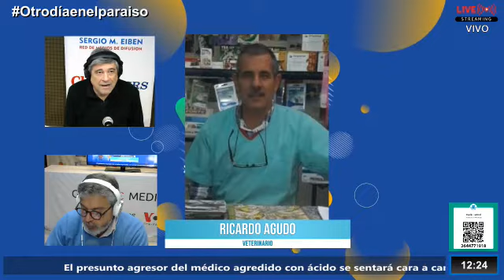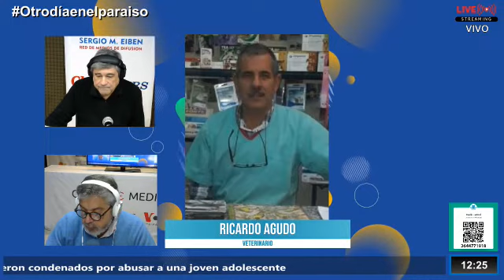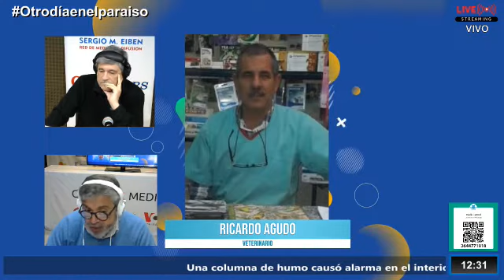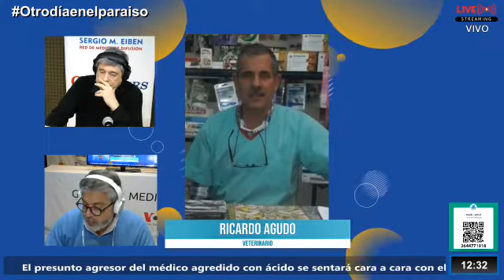Ricardo Agudo - Veterinario